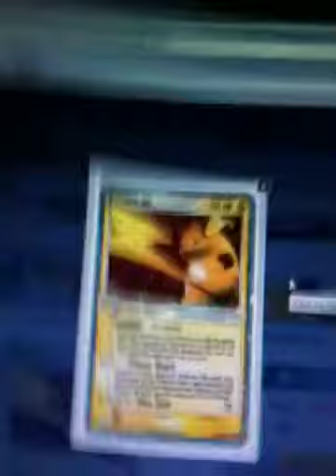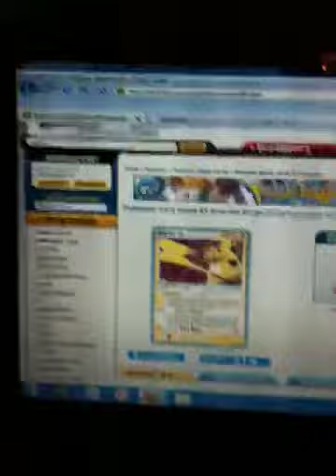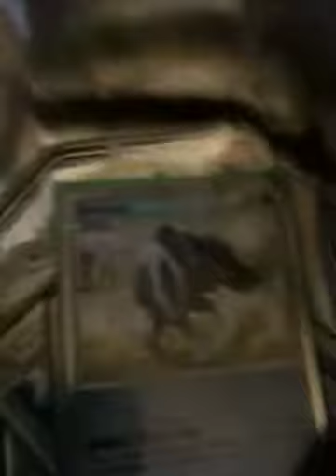Pokemon wants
I really want raichu ex